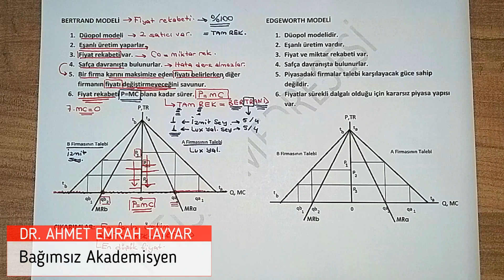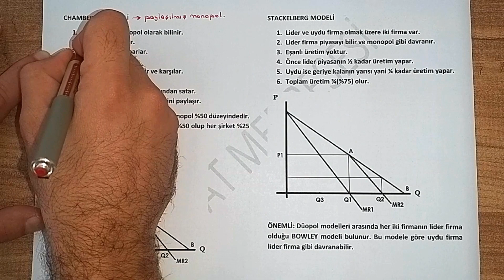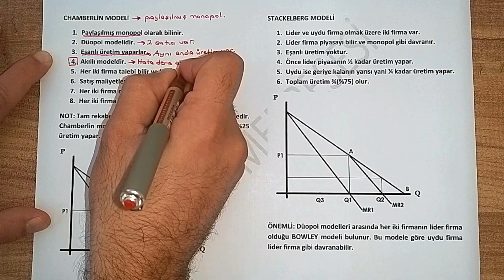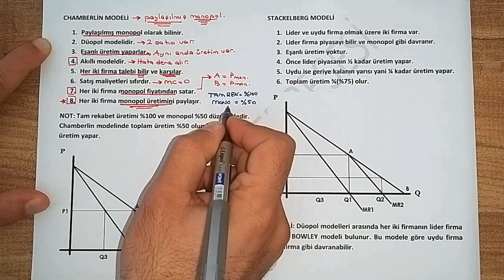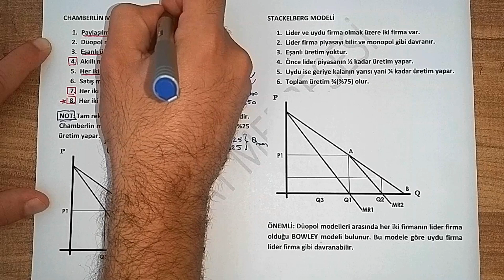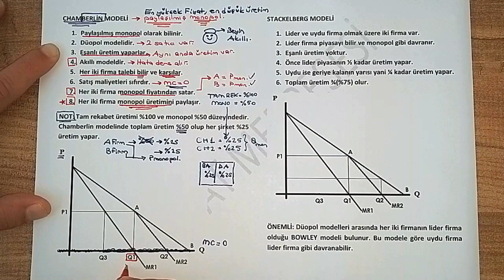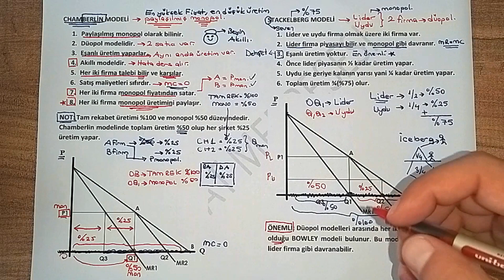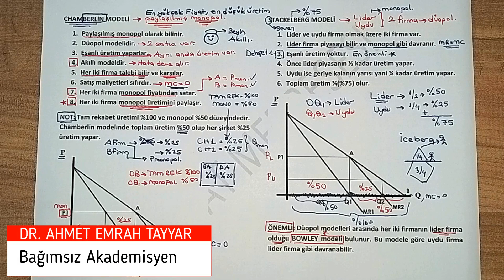82) EDGEWORTH - CHAMBERLİN ve STACKELBERG ANLAŞMASIZ OLİGOPOL MODELLERİ (Grafiksel Analiz)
Videomuzda sırasıyla Edgeworth, Chamberlin ve Stackelberg anlaşmasız oligopol modelleri açıklanmıştır. Modeller açıklanırken birbirlerine göre farklılıkları üzerinde durularak açıklamalar grafiksel analizlerle desteklenmiştir. Herkese başarılar dilerim.